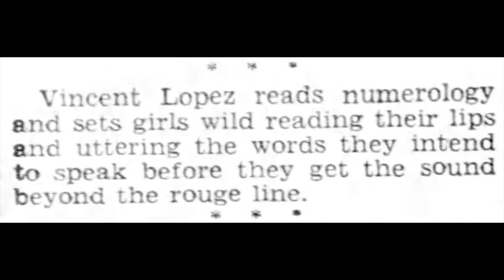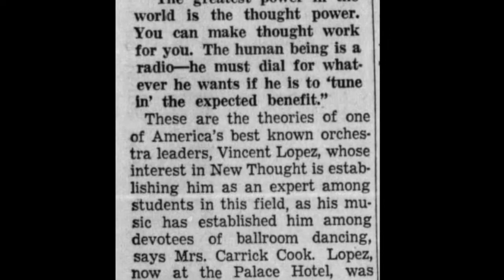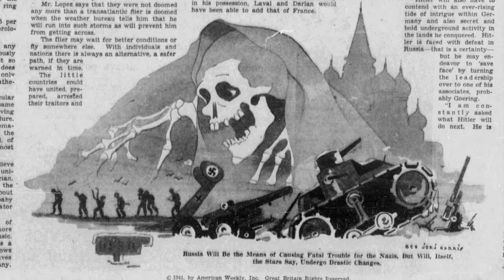"Strange Music" (1945) • Vincent Lopez Orchestra (feat. Bruce Hayes) • Grieg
TRACK: "Strange Music"
COMPOSER: Edvard Grieg (lyrics: Robert Wright/George Forrest)
ARRANGER: Vincent Lopez
PERFORMERS: Vincent Lopez Orchestra feat. Bruce Hayes (vocal)
LABEL: WOR Feature (Shellac 10"/1945)

"Strange music in my ears,
Only now as you spoke did it start,
Strange music of the spheres,
Could its lovely hum be coming from my heart?

You appear and I hear song sublime,
Song that I'm incapable of.
So dear, let me hold you near,
While we treasure every measure,
So that time can never change
The strange new music of love."

Vincent Lopez (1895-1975) was a massively popular Brooklyn-born Portuguese-American pianist and bandleader during the swing era. His work helped popularize radio in New Jersey and featured in the Wizard of Oz soundtrack, he even had his own popular tv show for a decade. While his lively piano performance would help inspire a young Liberace, among numerous other musicians.

Raised by his father to become a Roman Catholic priest, Lopez left the monastery at the age of 16 to pursue music. However, it turns out he would have a lifelong obsession with metaphysics, notably numerology, astrology, and prophecy. At one point "he consulted his horoscope to assist in all personal and business decisions, attending séances frequently to assist in planning the future." He published a book on the "musical horoscope," which included a score for his own Zodiac suite. Known for his psychic abilities, he had a fortune-telling column in a San Francisco periodical and he offered fortune-telling services at his dinner concerts. While he published several books on numerology and prophecy. He was also a lifelong Freemason. In a masonic eulogy reflecting on his life, a Masonic brother remembers him favorably, while nevertheless highlighting his flaws: "self-discipline was a character trait Lopez never had enjoyed. In spite of his erratic life, he prospered." Despite his massive talent, success, and popularity, Lopez is almost entirely forgotten today.

"Strange Music" is based on Edvard Grieg's "Wedding Day at Troldhaugen"; lyrics by Robert Wright/George Forrest from their adaptation of Grieg works in the operetta "Song of Norway" (1944). The version presented here was arranged and performed by Vincent Lopez and his Orchestra in 1945.

Video by Matt Marble.